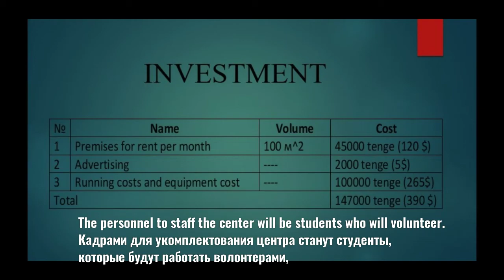Leisure Activities for the Elderly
A business pitch titled 'Leisure Activities for the Elderly' delivered by Sabrina and Nataliya for the 2020 British Council Big Ideas Competition.
KRIU-UoL Partnership.